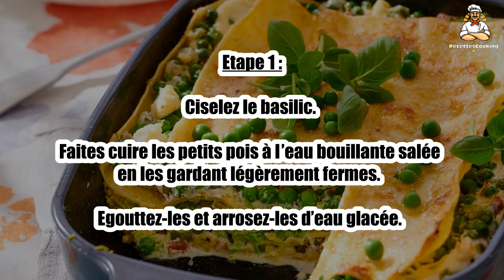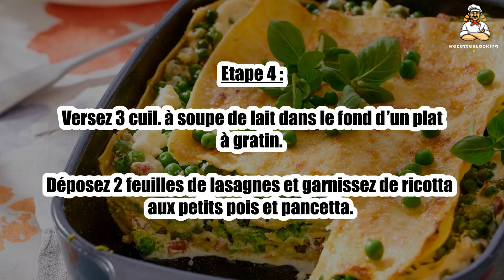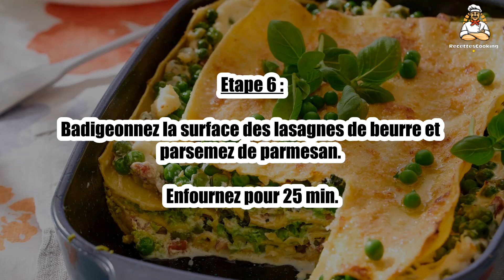Recette : Lasagnes aux petits pois, pancetta et fromage frais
Bonjour à tous, aujourd’hui recettescooking.com vous présente la recette suivante : Lasagnes aux petits pois, pancetta et fromage frais

TEMPS TOTAL : 65 min
Préparation : 30 min
Cuisson : 35 min

Ingrédients :

1 sachet Lasagnes fraîches
300 g Ricotta
600 g Petits pois écossés
15 cl Lait
3 Rondelles un peu épaisses de pancetta roulée
2 Cuil. à soupe de parmesan
2 Brins de basilic
20 g Beurre
1 Cuil. à café d’huile
Sel
Poivre

Etape 1 : Ciselez le basilic. Faites cuire les petits pois à l’eau bouillante salée en les gardant légèrement fermes.

Egouttez-les et arrosez-les d’eau glacée.

Etape 2 : Passez-en 200 g au moulin à légumes et mélangez-les avec 100 g de ricotta, 3 cuil. à soupe de lait, la moitié de basilic ciselé, du sel et du poivre.

Découpez la pancetta en lardons fins. Chauffez l’huile dans une poêle et faites-les saisir rapidement.

Etape 3 : Mélangez le reste des petits pois avec le reste de ricotta, 4 cuil. à soupe de lait, la pancetta, le reste de basilic, du sel et du poivre.

Préchauffez le four th.6-7 (200 °C).

Etape 4 : Versez 3 cuil. à soupe de lait dans le fond d’un plat à gratin.

Déposez 2 feuilles de lasagnes et garnissez de ricotta aux petits pois et pancetta.

Etape 5 : Recouvrez d’1 feuille de lasagne et garnissez de purée de petit pois et d’1 feuille de lasagne.

Faites une autre couche de pois à la pancetta et terminez par une couche de lasagne.

Etape 6 : Badigeonnez la surface des lasagnes de beurre et parsemez de parmesan.

Enfournez pour 25 min.

00:00 Recette : Lasagnes aux petits pois, pancetta et fromage frais
00:20 Informations sur le temps de cuisson
00:32 Ingrédients
00:46 Etape 1 : Lasagnes aux petits pois, pancetta et fromage frais
01:00 Etape 2 : Lasagnes aux petits pois, pancetta et fromage frais
01:16 Etape 3 : Lasagnes aux petits pois, pancetta et fromage frais
01:29 Etape 4 : Lasagnes aux petits pois, pancetta et fromage frais
01:43 Etape 5 : Lasagnes aux petits pois, pancetta et fromage frais
01:58 Etape 6 : Lasagnes aux petits pois, pancetta et fromage frais